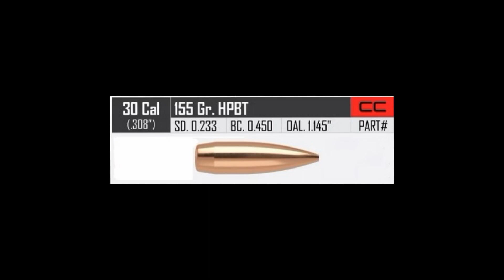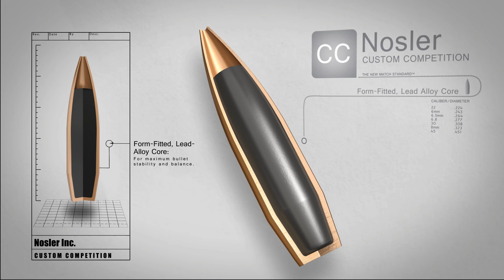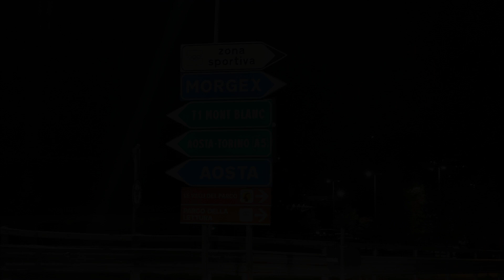camoscio con la Bergara Extreme Hunter Viper in .308 win